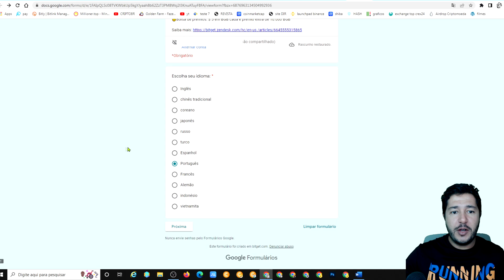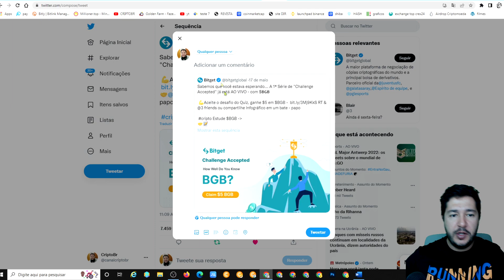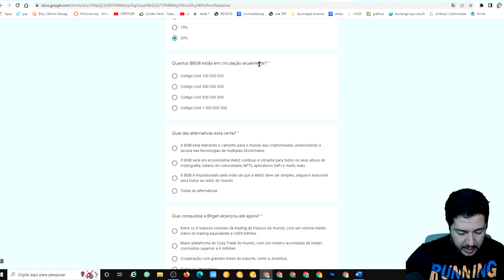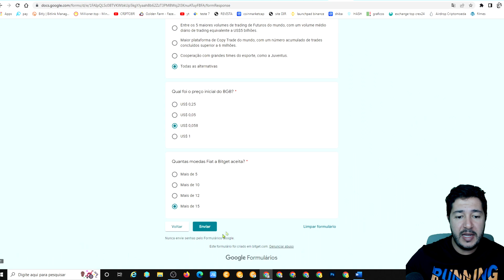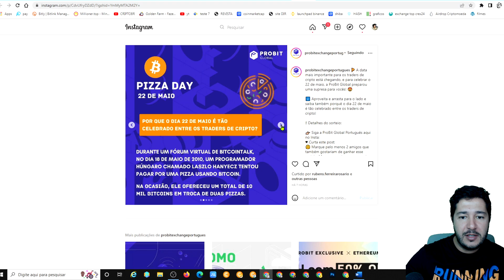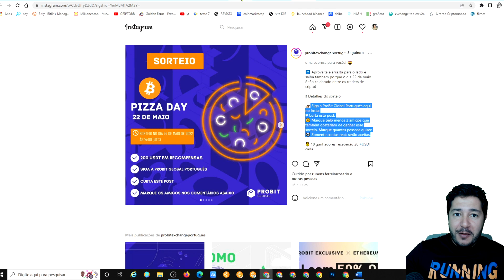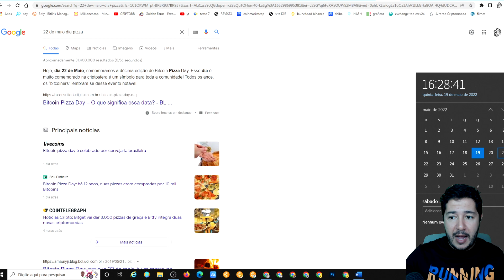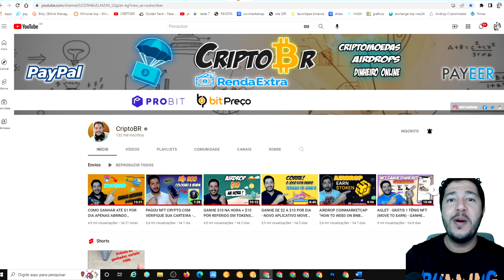BITGET - GANHE $5 EM 1 MINUTO E PROBIT DISTRIBUINDO $20 (CORRAM)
COMO GANHAR $5 EM 1 MINUTO NA EXCHANGE BITGET, TOTALMENTE GRATUITO, SIGA O PASSO A PASSO PARA GANHAR TAMBEM, ALEM DISSO A EXCHANGE PROBIT ESTA COM UMA PROMOÇÃO QUE VAI DISTRIBUIR $20, SIGA O PASSO A PASSO PARA CONCORRER, BOA SORTE A TODOS. ASSISTAM ATÉ O FINAL PARA A PIZZA.